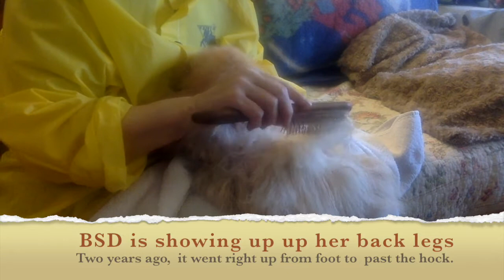Black Skin Disease in Pomeranians Part 8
This is the next in a series of videos I am doing on Black Skin Disease in Pomeranians and the steps I take along the way to a coated Pomeranian.  Even though this is video is only about blow drying  Bella, it is a step I take in my journey. Yes, it will probably be boring and the lighting is poor. I apologize for that.

I do talk about what her skin looks like after her bath and blow dry, what are the worst areas on her body and what they look like.
The products I use are:
Dermagic Bar Soap which I purchase at a local pet shop
plus they sell shampoo and conditioner, but they are heavily perfumed and I am allergic to scents of most kinds.
Conditioner - I use my own unscented product from Old-Fashioned Foods. I will dilute it in warm water and spray it on when I brush Bella's coat.

if you are interested in my BSD story from 2011/2012.